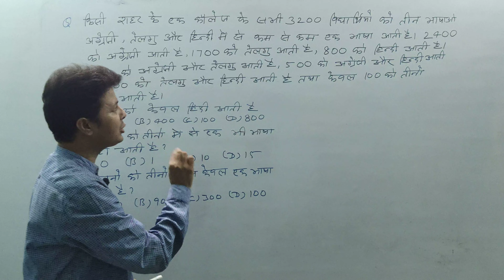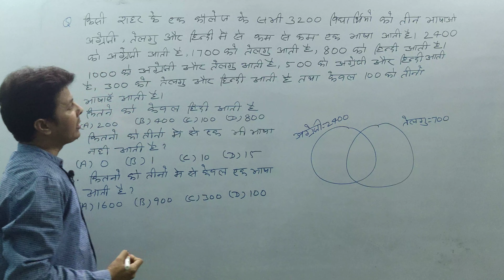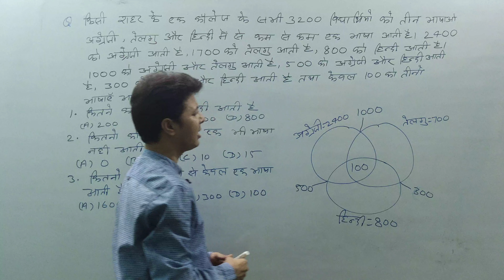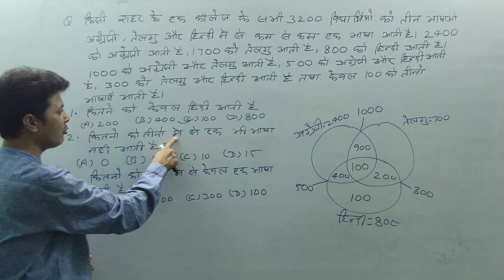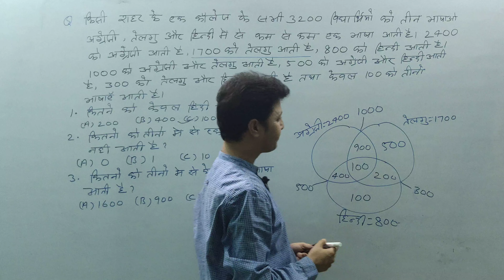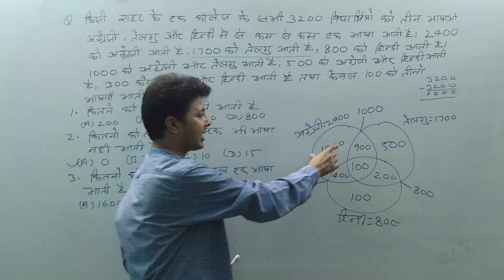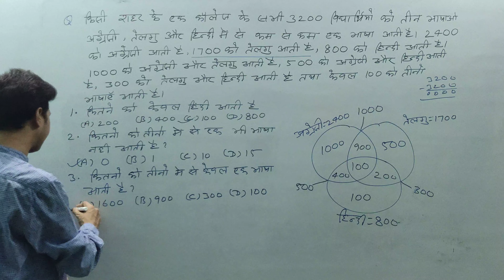total_classes_three_venn_diagram Venn Diagram Based Question in Hindi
THIS VIDEO FOR SSC/ RLY/ BANK/ CTET/ BTET/ UPTET/DSSSB/ KVS & ALL OTHER COMPETITIVE EXAMS